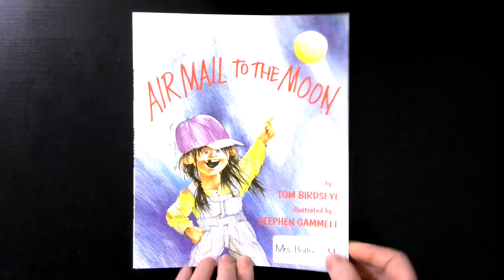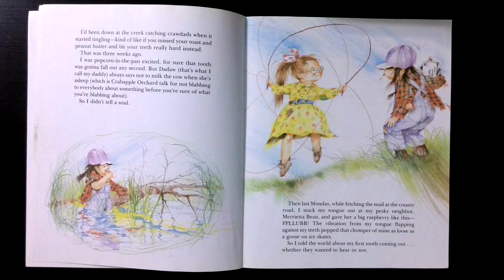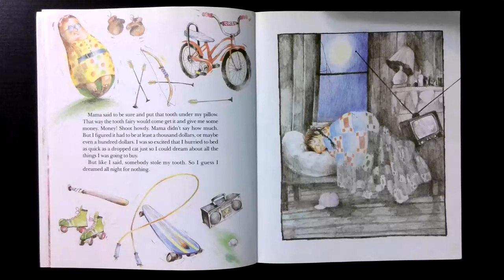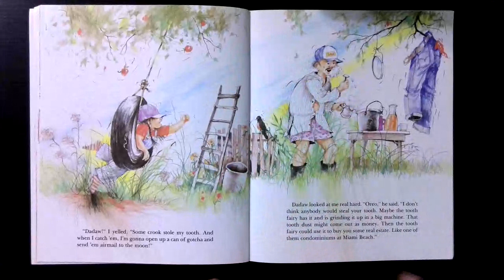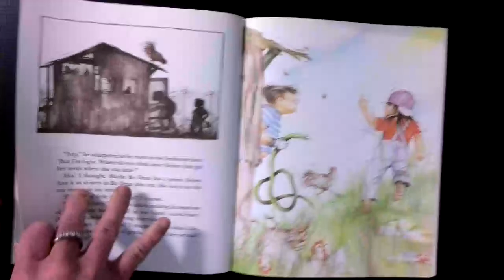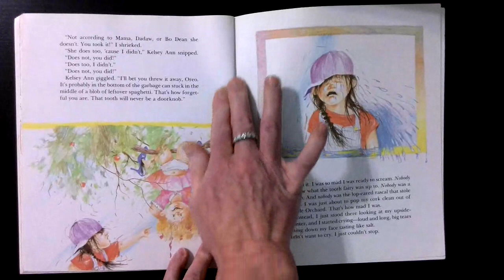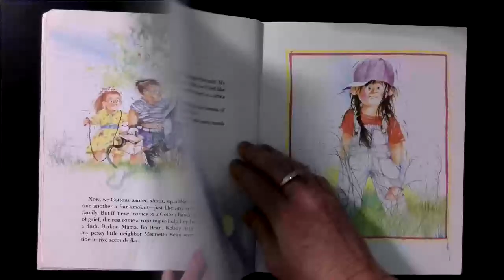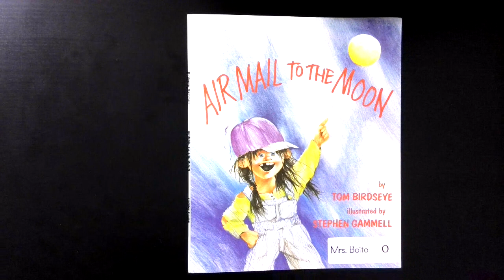Air Mail to the Moon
Ora Mae is looking for the crook her stole her tooth.